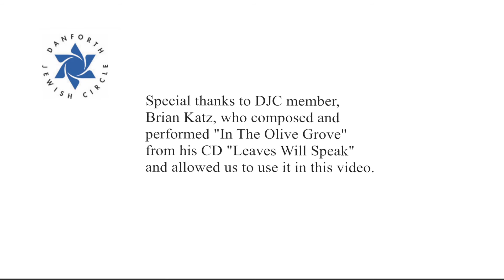DJC MEMBER VOICES: High Holydays